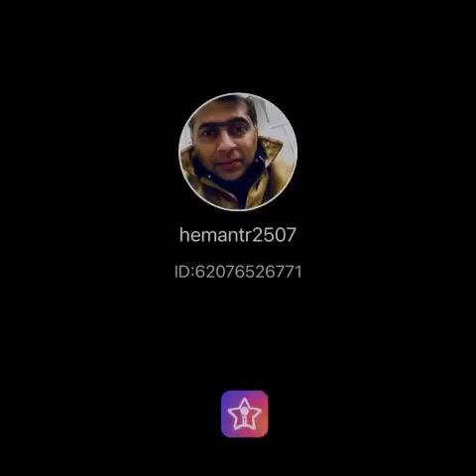Chandi Ki Deewar Na Todi Pyaar Bhara Dil Tod Diya